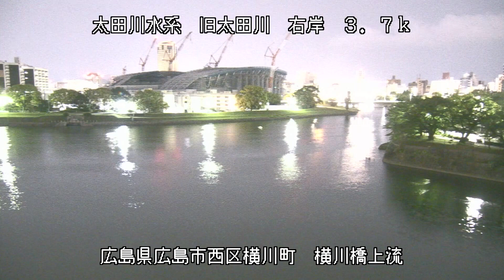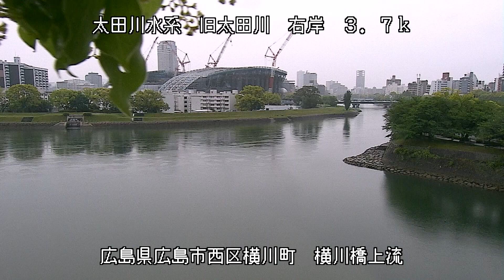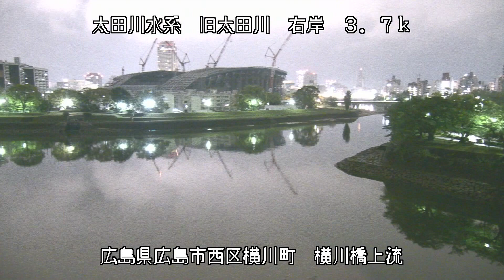旧太田川 太田川水系 広島県広島市西区 横川・旧太田川、天満川の分岐点 ライブカメラ (2023/05/13) 定点観測 Ota River Live Camera